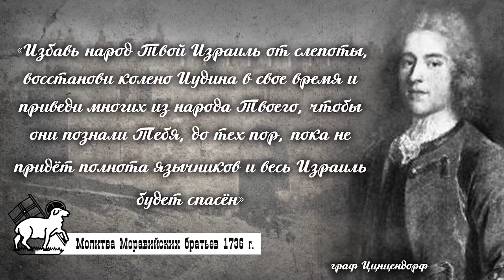МЕБИ "История Еврейского Мессианского движения "Раннего дождя" Валентин Эйтан 1 день 3 урок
тема:  "История Еврейского Мессианского движения "Раннего дождя" в период конца 19 начала 20 века на территории Европы.
Валентин Этан (мессианский служитель)
1 день 3 урок (История еврейских христианских миссий)
Мессианский  Еврейский Библейский институт
Одесса, Украина